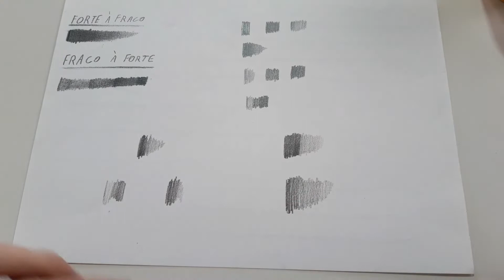Como fazer tons de forma simples e fácil - Tutorial completo | Aprenda as bases de todo desenho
Domine a arte dos tons com este tutorial completo e acessível para todos os níveis de habilidade! Neste vídeo, ensinamos técnicas simples e eficazes para criar tons e sombras que darão vida e profundidade aos seus desenhos. Aprenda as bases essenciais de todo desenho e eleve suas habilidades artísticas. Assista agora e descubra como tornar seus desenhos mais impressionantes e expressivos! 🎨✍️🚀

⚪ Conheça um pouco sobre meus livros (link para o site de compra no final de cada prefácio)📚